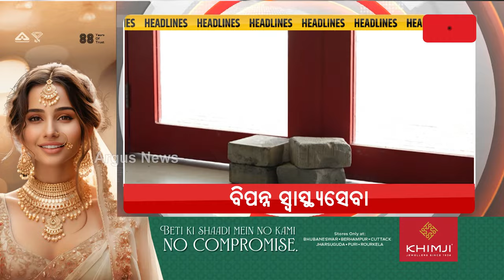Headlines 9am | 02 Mar 2024 | ArgusNews